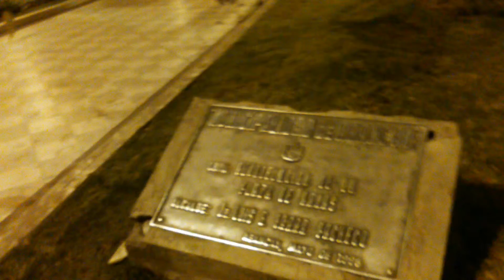¿PASEASTE POR LA PLAZA DE ARMAS DE ABANCAY DE NOCHE? 30 06 15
Un relajado y tranquilo paseo por la plaza de armas principal de Abancay,  a mi parecer es una de las plazas mas pequeñas del país.